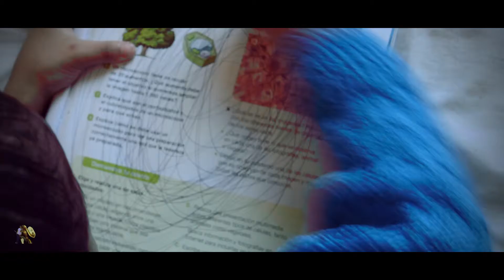Apariencias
Un esketch en el que tratamos de decir no a las acusaciones tempranas, invitamos a meditar antes de juzgar.